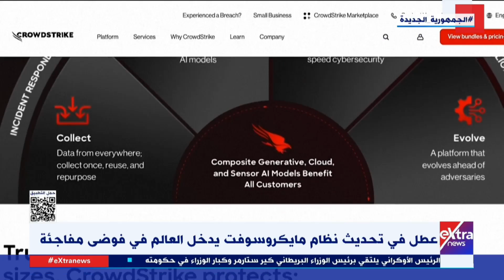عطل في تحديث نظام ما يكروسوفت يدخل العالم في فوضى مفاجئة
19 يوليو 2024